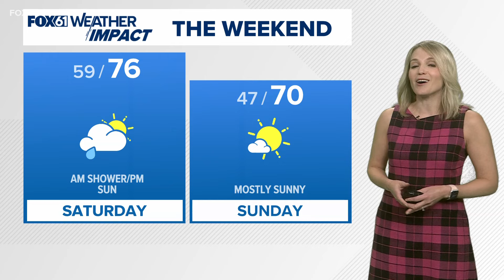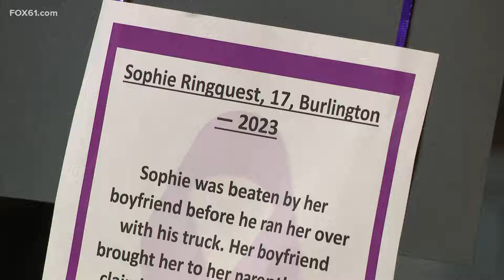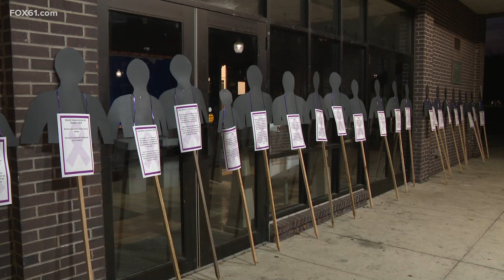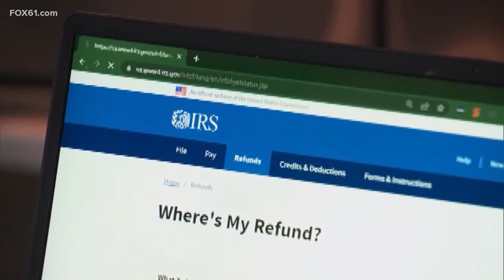Top news stories in Connecticut for Oct. 3, 2024 at 10 p.m.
These are the top news stories in Connecticut for Oct. 3, 2024 at 10 p.m.